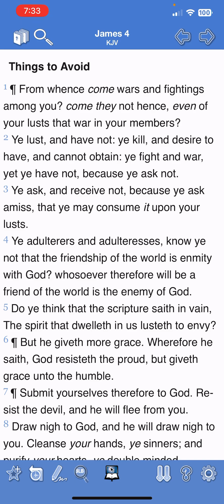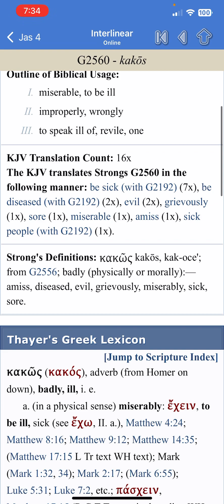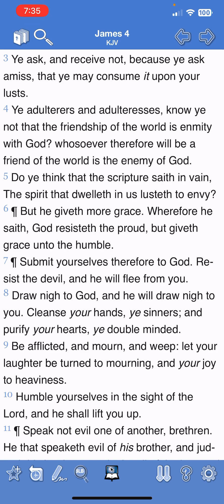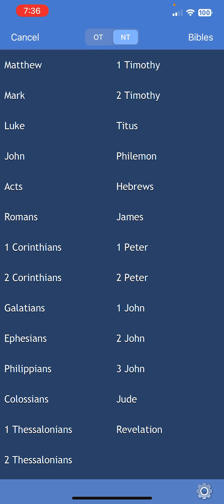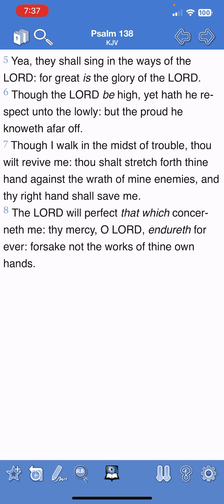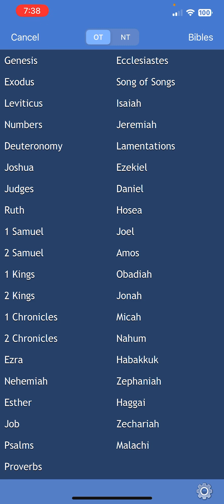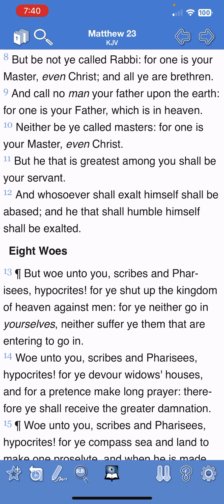THE LORD RESISTETH THE PROUD (SPIRITUAL HYDRATION)